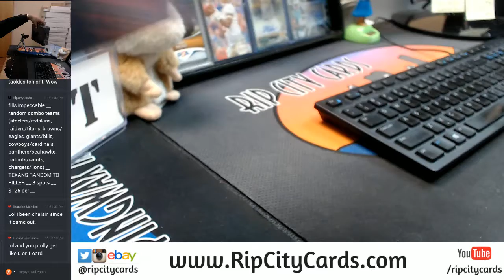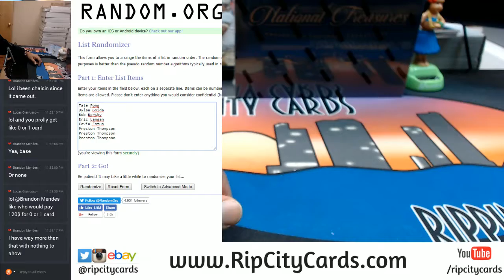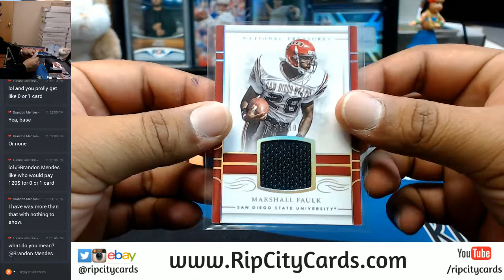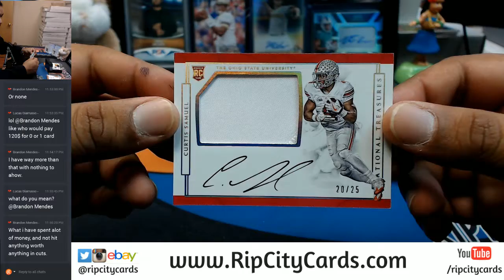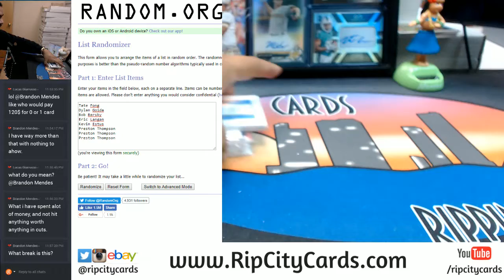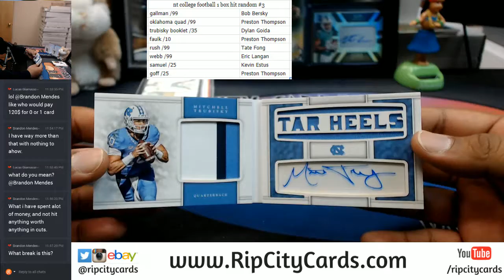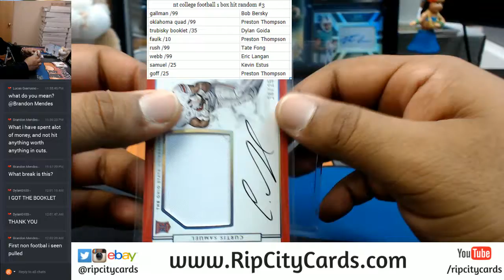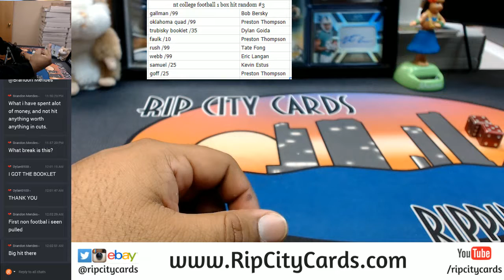GIVEAWAY 2017 National Treasures Collegiate Football 1 Box Hit Random #3 RCC 10122017